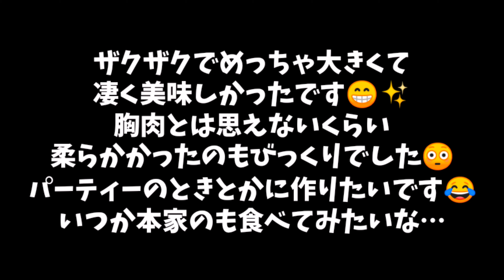【台灣料理】ジーパイの作り方 192 Cooking made by 15 years old Making Gee pie in japan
材料　ingredient　　　4枚分

料理酒　　　　　　　大さじ1 1tbsp
醤油　　　　　　　　小さじ2 2tsp
砂糖　　　　　　　　小さじ2 2tsp
すりおろしにんにく　小さじ1 1tsp
すりおろし生姜　　　小さじ1 1tsp
塩こしょう　　　　　適量 moderately
卵　　　　　　　　　適量 moderately
片栗粉　　　　　　　適量 moderately

中学生のママ、どるちぇです！
ママと言っても子供がいるわけではありません、うちには母がいないので
私が掃除洗濯炊事をこなす、という意味でのママです😊

動画の投稿日　　　　Video posting date
月　ショート動画　　Monday　short video
水　ショート動画        Wednesday　short video
土　ロング動画　　　Saturday　long video

今回は台灣のB級グルメジーパイを作りました！😁
ザックザクの食感がめちゃめちゃ美味しい！😆かぶりついて食べるとすごく美味しかったです🥰

Good evening
   Cooking by Japanese school girls
   I am making "Gee pie" in Japan
   I'm not good at translation
   I did my best so please have a look!

中学生　料理　父子家庭　お菓子　洋菓子　和菓子　ジーパイ